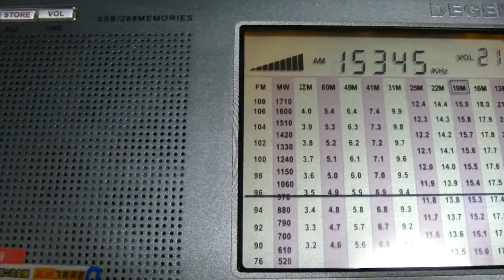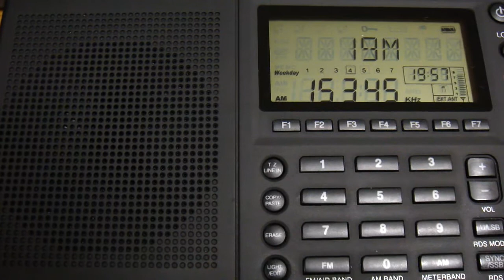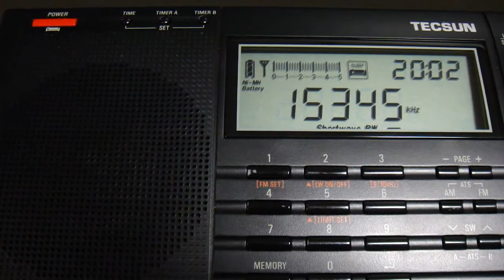RAE 15345kHz (26 Mar 2014 1050-1103UTC)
Chinese-Japanese

26 Mar 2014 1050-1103UTC (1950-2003JST)
RX : Sangean ATS-909X, Degen 1103, Tecsun PL-310, Grundig G3, Tecsun PL-660